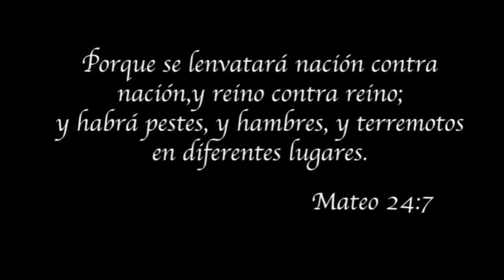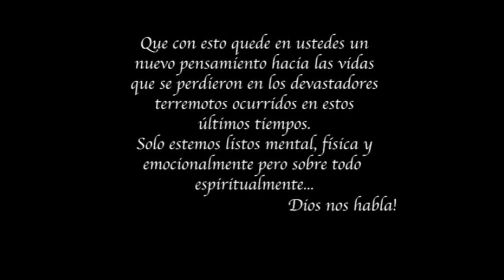John Patiño - Mi Tierra Se Movió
Music video for Mi Tierra Se Movió performed by Jayko.